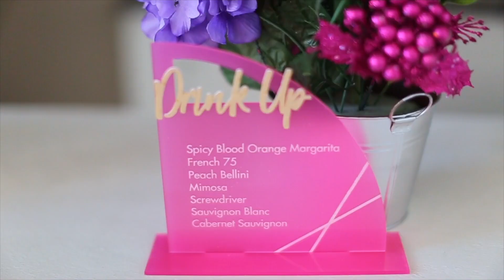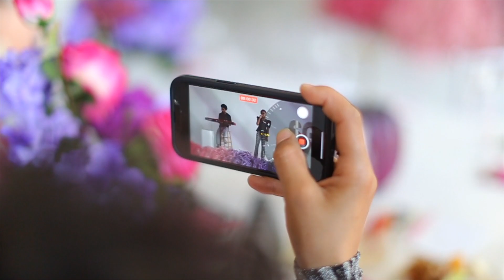Galsgiving (RECAP) (2022)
Powered by The Saint Glam Experience
Galsgiving is an annual Thanksgiving holiday event hosted by The Saint Glam Experience, that brings together a collective of women to network, dine and unwind in the spirit of gratitude.